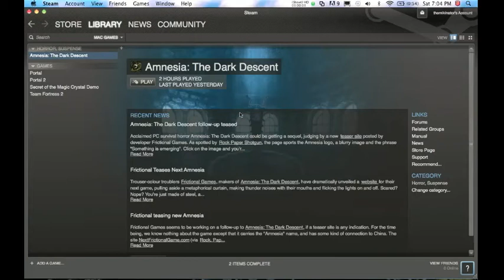Let's Play Portal Episode 4- OMG WHERE DID THAT TURRET COME FROM!! AHHH!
Hey, guys! Here is the next episode in my Portal Walkthrough! Hooray! So I only finish like half of a test chamber! Those darn turrets! ARGGH! :P

It's Free and it really helps! Also clicky that like button!